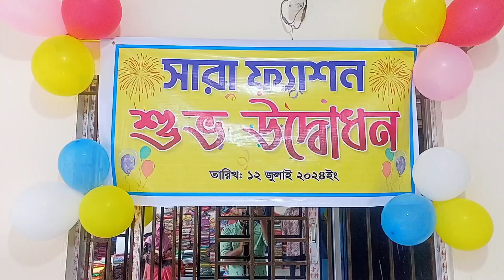টাঙ্গাইল শাড়ি অনলাইনে বিক্রির শীর্ষ প্রতিষ্ঠান সারা ফ্যাশনের উদ্বোধন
টাঙ্গাইল শাড়ি অনলাইনে বিক্রির শীর্ষ প্রতিষ্ঠান সারা ফ্যাশনের উদ্বোধন! টাঙ্গাইল জেলা শহরের বড় কালীবাড়ি সংলগ্ন আরেকটি শোরুমের উদ্বোধনী অনুষ্ঠানে প্রধান অতিথি ছিলেন দেলদুয়ার (টাঙ্গাইল) উপজেলা পরিষদের চেয়ারম্যান ইঞ্জিনিয়ার মাহমুদুল হাসান মারুফ।
১২ জুলাই শুক্রবার বিকালে দোয়া, ফুলেল শুভেচ্ছা বিনিময়, অতিথিদের শাড়ী উপহার প্রদান ও সকলকে মিষ্টিমুখ করিয়ে যাত্রা শুরু করলো সারা ফ্যাশন। প্রতিষ্ঠানটির স্বত্বাধিকারী মোঃ শরিফুল ইসলাম জানান, তার মেয়ের নাম অনুসারেই তিনি সারা ফ্যাশনের আরেকটি শোরুম উদ্বোধন করলেন।

কীভাবে চিনবেন টাঙ্গাইল শাড়ি?
সূক্ষ্ম বুনটের পাশাপাশি বিচিত্র ও আকর্ষণীয় নকশার জন্য টাঙ্গাইলের শাড়ি বিখ্যাত।
টাঙ্গাইল শাড়ির প্রধান বৈশিষ্ট্য হল পাড়ের কাজ, এসব শাড়ির পাড় বা কিনারের কাজ থাকেই।
উৎসবে কিংবা বাড়ির আঙিনায়, সাধারণ কিংবা জমকালো সাজে, বাঙালি নারীদের পছন্দের তালিকায় প্রথম জায়গা করে নিয়েছে শাড়ি। শাড়ি অপছন্দ করে এমন নারী পাওয়া মুশকিল।

শীত বা গরম সব মৌসুমেই শাড়ি ছাড়া নারীদের চলে না। তবে সূক্ষ্ম বুনটের পাশাপাশি বিচিত্র ও আকর্ষণীয় নকশার জন্য টাঙ্গাইলের শাড়ি বিখ্যাত।

এ শাড়ির বৈশিষ্ট্য হলো পাড় বা কিনারের নান্দনিক কারুকাজ।

টাঙ্গাইলের শাড়ি বোনার তাঁত দু’ধরনেরঃ (১) চিত্তরঞ্জন (মিহি) তাঁত, (২) পিটলুম (খটখটি) তাঁত। এ দুই ধরনের তাঁতেই তৈরি করা হয় নানা রং ও ডিজাইনের নানা নামের শাড়ি।

সুতি শাড়ি, হাফ সিল্ক শাড়ি, সফট সিল্ক শাড়ি, টাঙ্গাইল বি.টি, জরিপাড়, হাজারবুটি, ইককাত, নীলাম্বরী, ময়ুরকন্ঠী নানা নামের হয়ে থাকে টাঙ্গাইল শাড়ি।

টাঙ্গাইল শাড়ির প্রধান বৈশিষ্ট্য হল পাড়ের কাজ। এসব শাড়ির পাড় বা কিনারের কাজ থাকবেই। কিছু শাড়িতে মোটা পারের কাজ থাকে আবার কিছু শাড়িতে চিকন পারের কাজ থাকে।

এছাড়া টাঙ্গাইলের শাড়ির আরেক প্রধান বৈশিষ্ট হল সূক্ষ বুনন এবং আকর্ষনীয় নকশা।